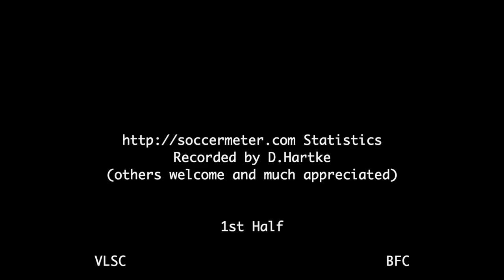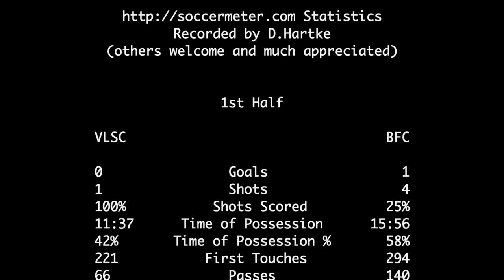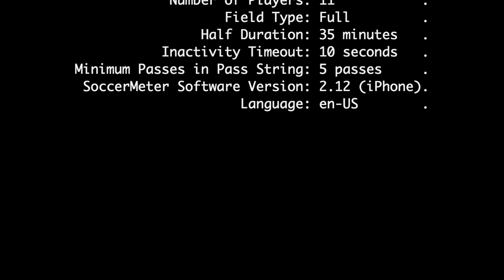2020-10-24: U14 CCL VLSC v BFC soccer match [highlights]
Goals at 0:34, 4:54, 5:13, 8:51, and 9:17 with match statistics at 9:54.